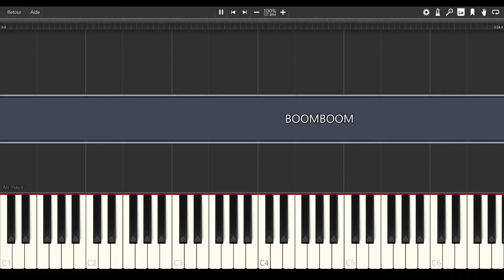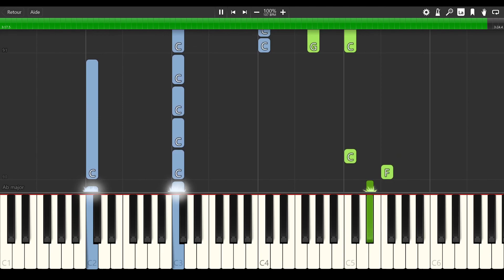붐붐 BOOMBOOM - 세븐틴 SEVENTEEN [PIANO TUTORIAL + SHEET MUSIC]